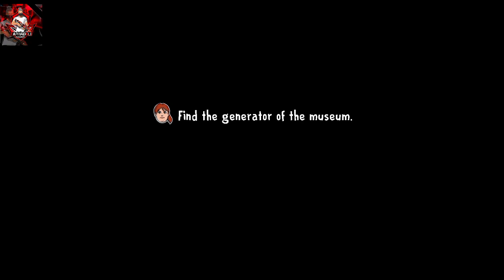ice scream 8 full gameplay horror series part#36 | by farhadali gaming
Assalamualaikum ;

 In this vedio I am playing ice scream 8 full gameplay I to late bcoz small device 🥺 please support me I work very hard for this vedio love you all so give me best response  on this vedio please support me  Allah Hafiz

Vedio credit link = cloudy gaming

B2bw of adbhai + brother channel

Fag_badkiller